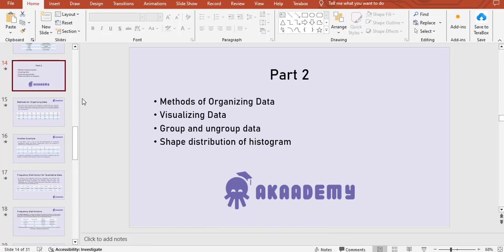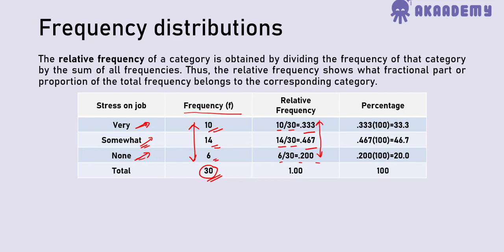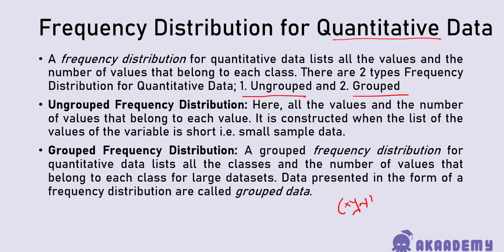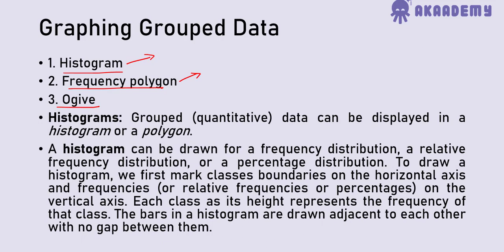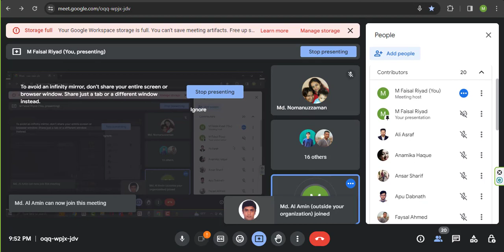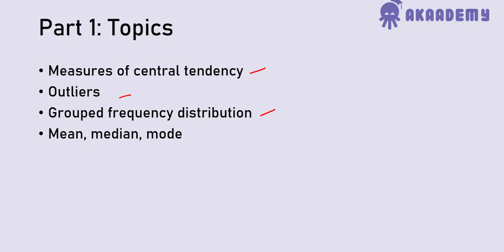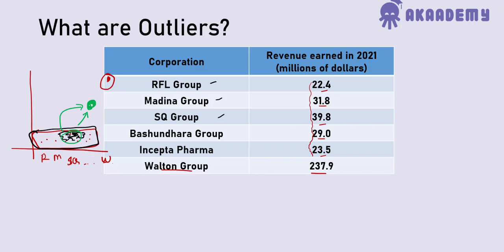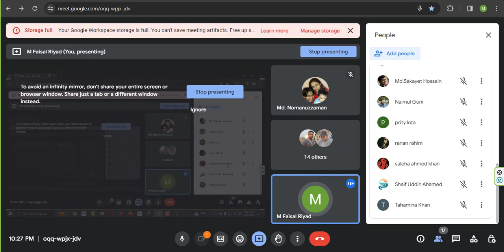Batch 2312/2314/ 2317: Statistics_Class 03